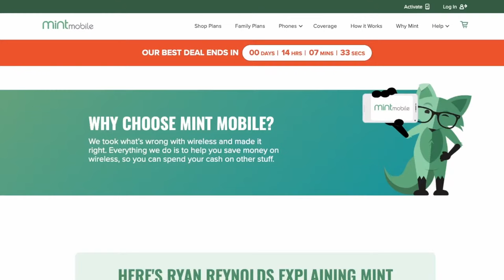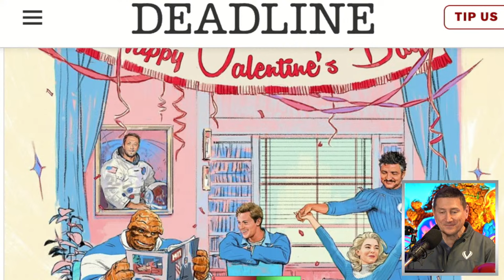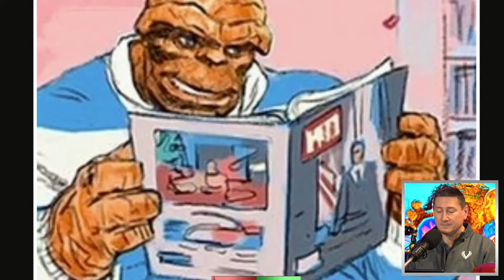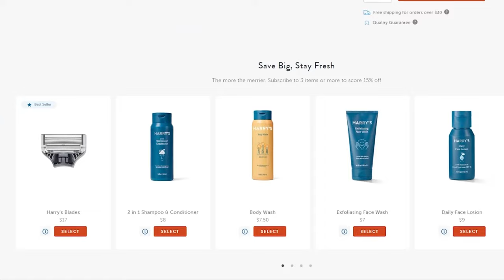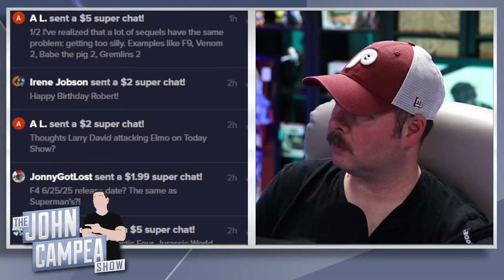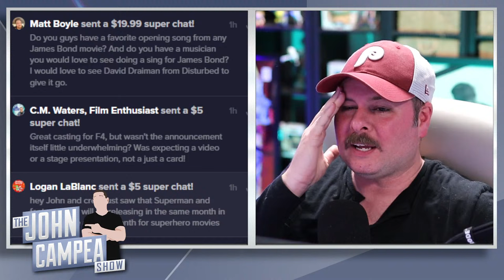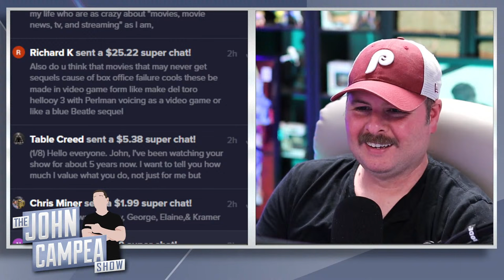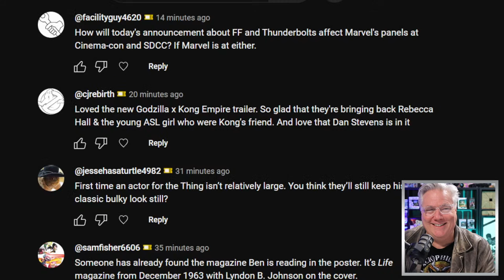Fantastic Four Cast Officially Announced By Marvel - The John Campea Show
On today's episode:

00:00  Intro
02:51. Godzilla x Kong Trailer Is Ridiculous And Oddly Awesome
12:34  Masters Of The Universe Movie Circling Kubo, Bumblebee Director Travis Knight
24:07  Marvel’s Thunderbolts Moves Up To May 2025
32:00  Dune 2 First Reactions Call It Perfection, Masterpiece, Epic
43:52  Fantastic Four Cast Revealed By Marvel
01:13:36  Questions From Our Channel Members

Mic pre-amps

Streaming Software
Wirecast Pro